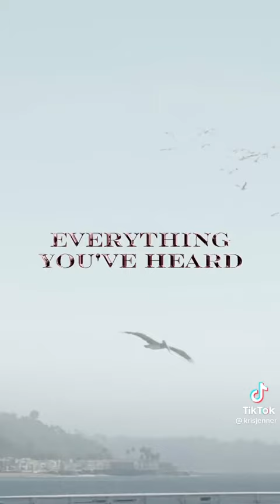new show with all the drama &